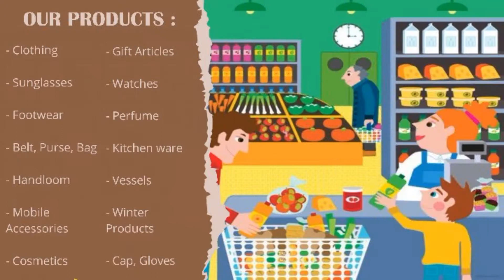Business 99 Store || 15000 रुपये में